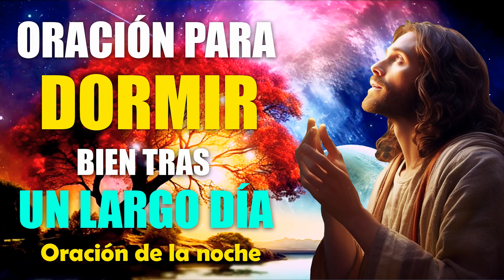Oración para Dormir Bien Tras un Largo Día 🌙 Oración de la noche